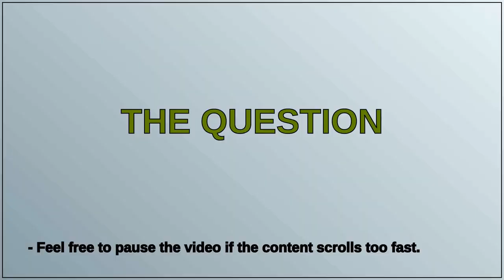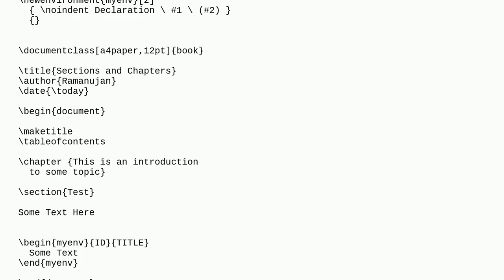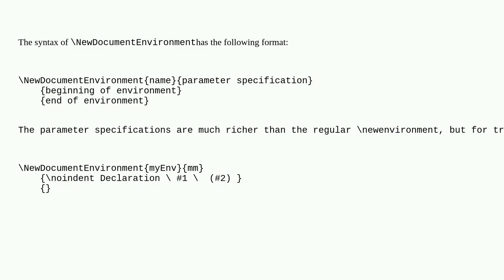Tex: Making a new environment with NewDocumentEnvironment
Making a new environment with NewDocumentEnvironment

A special thanks goes out to the community

  environments